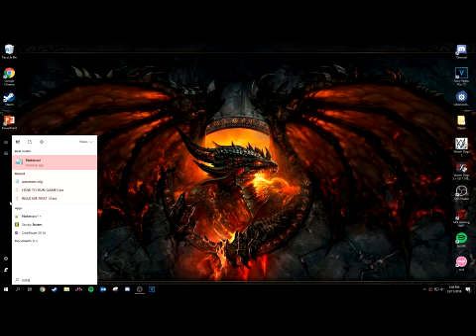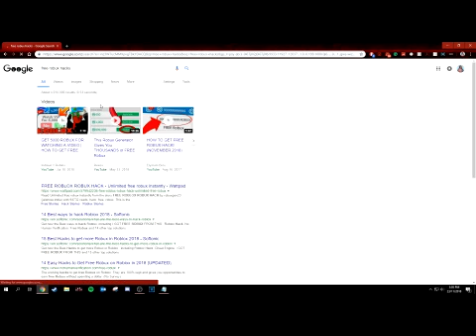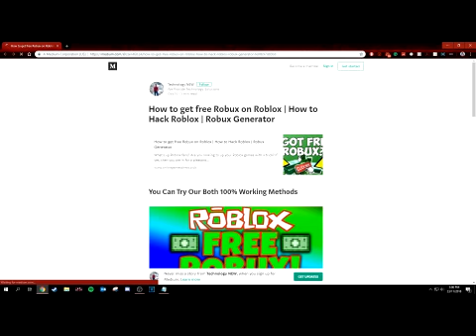ROBLOX UNLIMITED ROBUX HACK! (2009 WORKING) - NO SCAM NO DOWNLOAD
Hope you enjoys